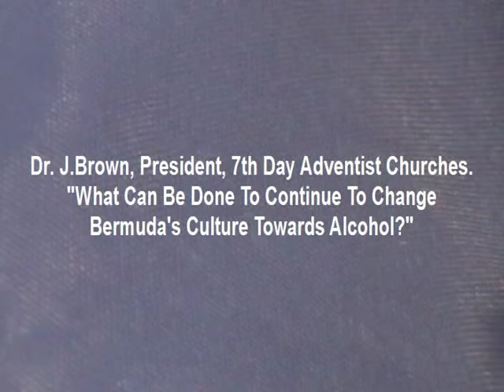Dr Jeffrey Brown, President, Seventh Day Adventist Churches of Bermuda What Can Be Done To Continue To Change Bermudas Culture Towards Alcohol